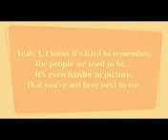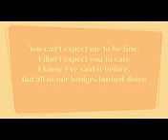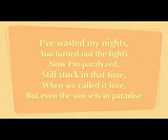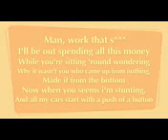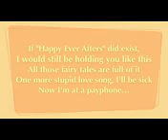PAYPHONE PIANO instrumentalkaraoke by Maroon 5 Ft Wiz Khalifa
PAYPHONE PIANO instrumentalkaraoke by Maroon 5 Ft Wiz Khalifa PAYPHONE PIANO instrumentalkaraoke by Maroon 5 Ft Wiz Khalifa